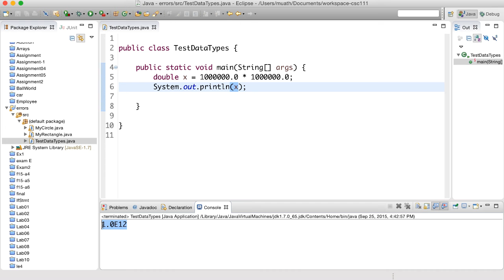أنواع البيانات - البيانات العددية - 2 - numeric data types